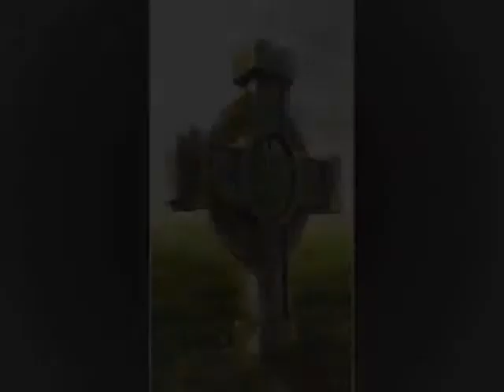Era - Don't Go Away - (Photo Video)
Gratias agimus
Agimus tibi
Propter magnam gloriam
Propter gloriam tuam
Domine Deus, Rex coelestis
Oh Domine Deus!
Pater omnipotens

Don't go away, don't go away
Forever and ever we'll go on
There's no other place where you belong

Oh Domine Deus!
Pater omnipotens

I've given to you, babe, all my love

Damos graças
Damos a tu
Pela grande glória
Pela tua glória
Senhor Deus, Deus Rei dos céus
Oh, Deus!
Pai onipotente

Não vá embora, não vá embora
Nós continuaremos juntos eternamente
Você não pertence a nenhum outro lugar
Não vá embora

Oh, Deus!
Pai onipotente

Eu dei a você, baby, todo o meu amor